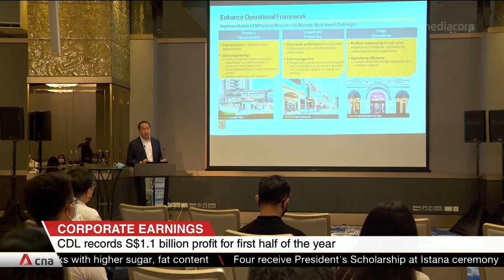City Developments posts record $1.1 billion profit in 1H2022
City Developments achieved a record profit for the first half of 2022. A strong property market and the hospitality sector recovery helped boost profits to $1.1 billion. It reversed a $32.1 million net loss for the same period last year. CDL is offering shareholders an interim dividend of 12 cents per share. The developer's revenue increased by 23% to $1.5 billion. Its property portfolio has sold 712 residential units so far this year, totalling $1.6 billion. This accounted for 41% of its revenue.